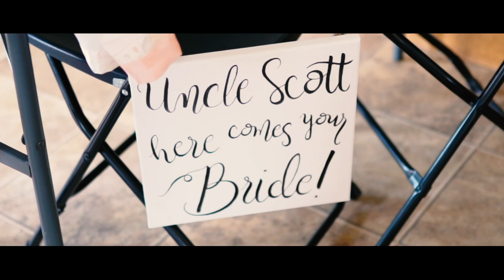Michelle + Scott | 4th of July Wedding Film in Albion, Indiana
Here is the much anticipated wedding film for Michelle and Scott Dunn! They are a great couple and I wish them the best of luck!